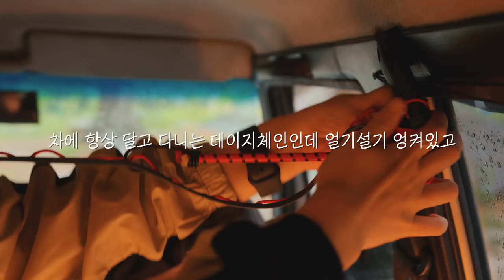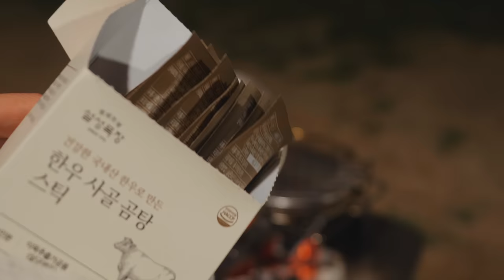해발 500미터 고지에서 천둥 번개 폭우중차박 | 새소리 가득한 숲 속 나홀로 캠핑 | 포천 캠핑마을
✔영상 내 나오는 설성목장 제품을 최대 60% 할인으로 아래 링크에서 구매할 수 있어요! (✨기간한정✨)

침낭 : 큐물러스 - 파냠 450
매트 : 누잠 매트리스
폴딩박스 : 카고 컨테이너 폴딩박스
체어 : 카고 컨테이너 코지 폴딩 체어
테이블 : 헬리녹스 테이블원
테이블 : 카즈미 - 아이언메쉬 피크닉테이블
버너 : 제라 -  3구 로켓 스토브
차내부에건줄 : 코베아 - 캠핑체인
코펠 : 벨락 - s9 플러스
랜턴 : 베어본즈 레일로드
랜턴 : 크레모아 - 3페이스 M
랜턴 : 루메나 2

많이 여쭤보시는 랜턴 : 골제로 마이크로 플래쉬 랜턴
랜턴 겉에 동그란 빤짝이 케이스 : 살반 골제로 크리스탈 쉐이드

-촬영장비-
카메라 : 소니 a7c
렌즈 : 16-35gm
드론 : DJI - 에어2S
마이크 : 소니 ecm-b1m
-음원-